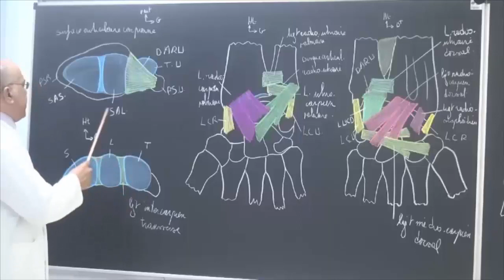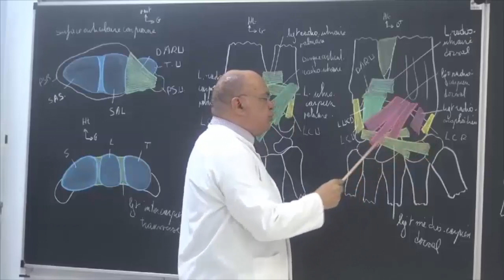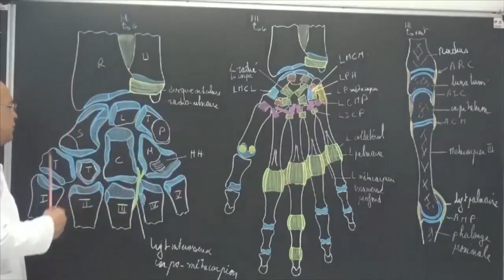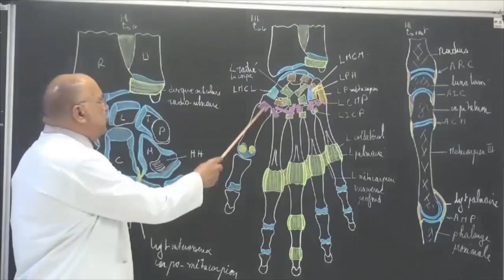Articulations de la main QCM